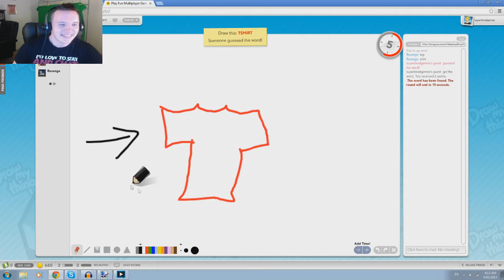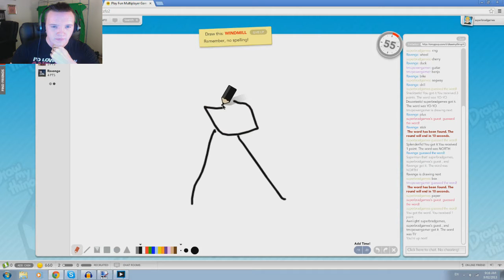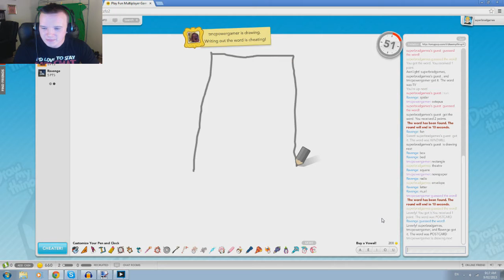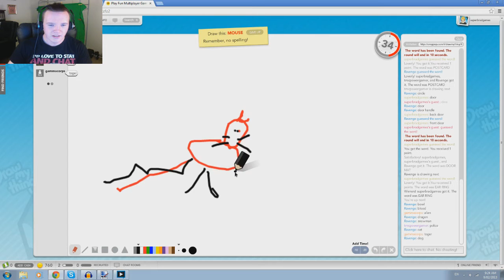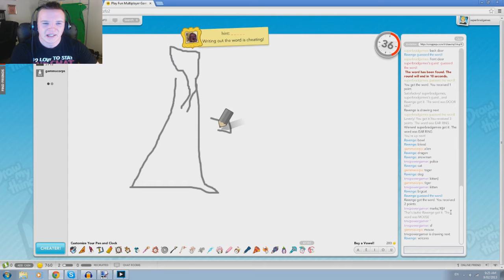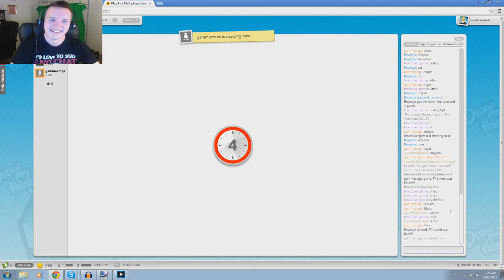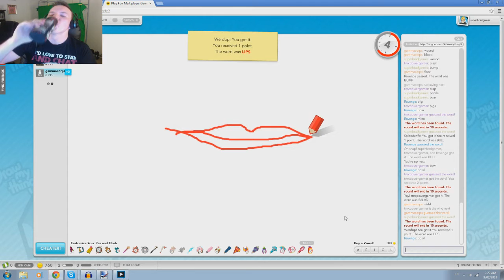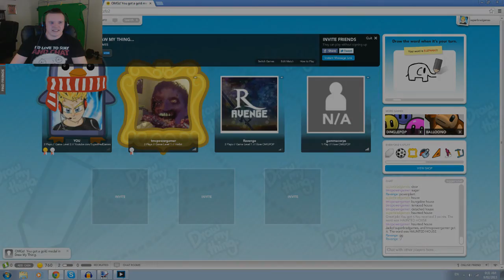Brad Plays Draw My Thing - Part 11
We had a great time playing today, Hope you Enjoy!

Next Event to be held -

-Saturday 23rd February
-9am Brisbane Time (check your smartphones if you're unsure, most likely will be Friday afternoon/evening for most)

-The site is (I think you can play as a guest but it's more fun to have a profile so we know who you are)

-Skype: SuperBradGames (add me and let me know it's about draw my thing so I can group you)

Look forward to playing with you! :D